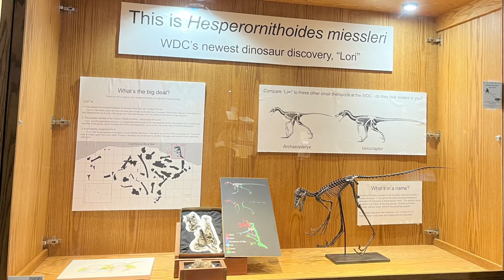I Got to Dig for Dinosaur Bones! My Trip to Wyoming